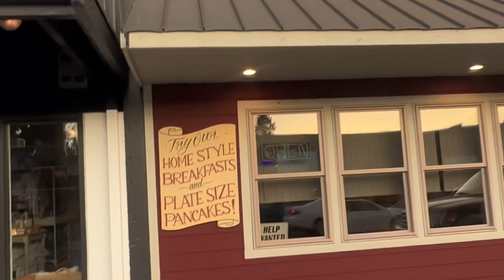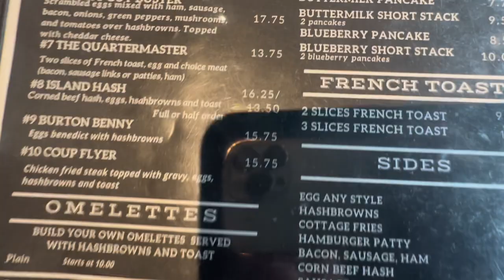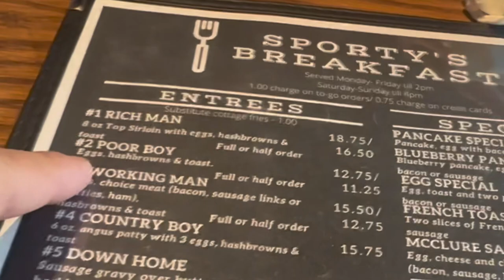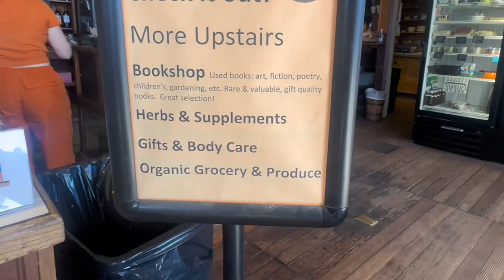Secret To Divine Inspiration | Vlog 3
How can one gather divine inspiration? Go buy a boat and see.  We travel by sea to a distant land, searching for our inspiration.  When you feel stuck, travel your heart away, it may find what it's look king for.  A wrinkle in time is always a good sign.